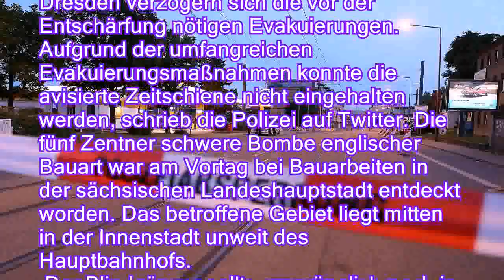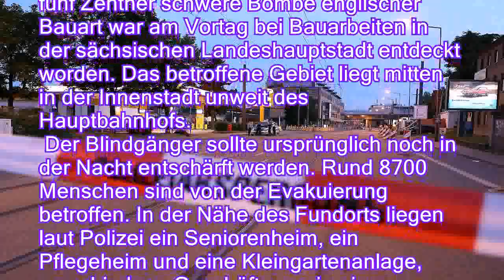Fliegerbombe entdeckt: Evakuierungen in Dresden verzögern sich - n-tvde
Fliegerbombe entdeckt: Evakuierungen in Dresden verzögern sich - n-tv.de
Unverhofft stoßen Bauarbeiter in der sächsischen Landeshauptstadt Dresden auf Munition aus dem Zweiten Weltkrieg. Die Fünf-Zentner-Bombe muss umgehend entschärft werden. Wegen des großen Aufwands in der Innenstadt verzögert sich der Zeitplan aber.

Nach dem Fund einer Fliegerbombe in Dresden verzögern sich die vor der Entschärfung nötigen Evakuierungen. Aufgrund der umfangreichen Evakuierungsmaßnahmen konnte die avisierte Zeitschiene nicht eingehalten werden, schrieb die Polizei auf Twitter. Die fünf Zentner schwere Bombe englischer Bauart war am Vortag bei Bauarbeiten in der sächsischen Landeshauptstadt entdeckt worden. Das betroffene Gebiet liegt mitten in der Innenstadt unweit des Hauptbahnhofs.
 Der Blindgänger sollte ursprünglich noch in der Nacht entschärft werden. Rund 8700 Menschen sind von der Evakuierung betroffen. In der Nähe d